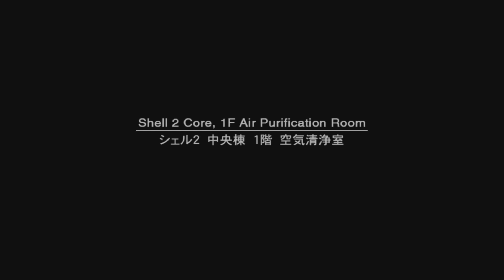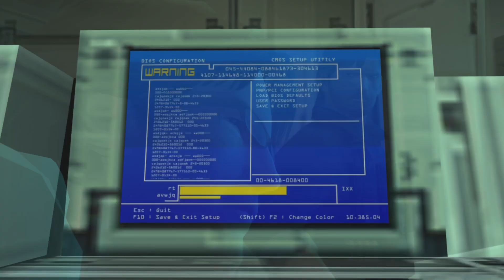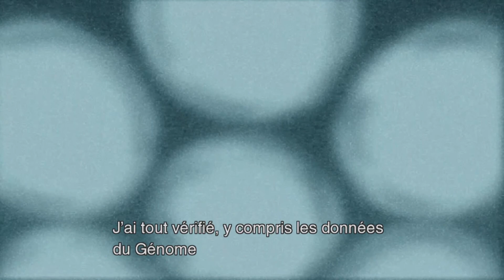METAL GEAR SOLID 2 SONS OF LIBERTY MASTER COLLECTION PS5 : LA MORT D'EMMA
LA SERIE PIONNIERE DES JEUX D'ACTION-INFILTRATION EST DE RETOUR
METAL GEAR SOLID  : MASTER COLLECTION VOL 1 RASSEMBLE  METAL GEAR SOLID , METAL GEAR SOLID  2 Sons of liberty  ET METAL GEAR SOLID , 3 : Snake Eater dans un même pack , comprenant  :

Sept jeux originaux de la série Métal gear  Deux bandes dessines numériques  Une bande sonore numérique - Quatre livres numériques sur les jeux - Des livrets numérique de scenario

Infiltre les forteresses ennemies aux quatre coins du monde, accomplissez  vos missions en toute discrétion , et découvrez l'histoire cinématographique   palpitante  de la série METAL GEAR.